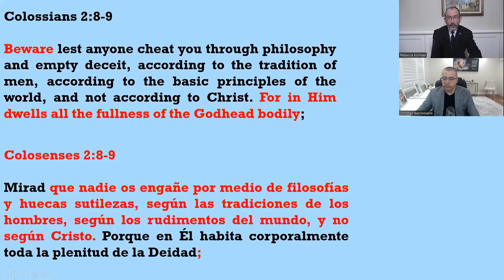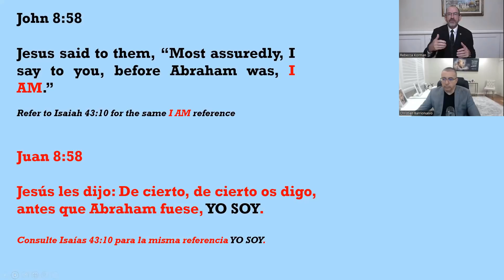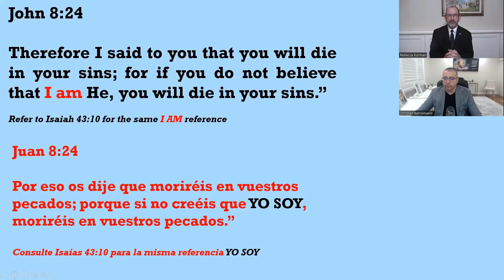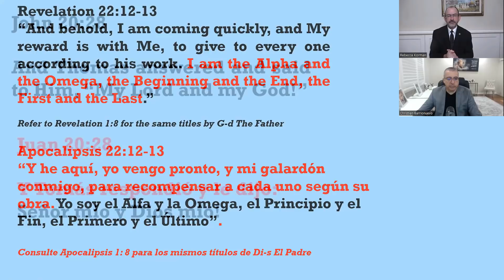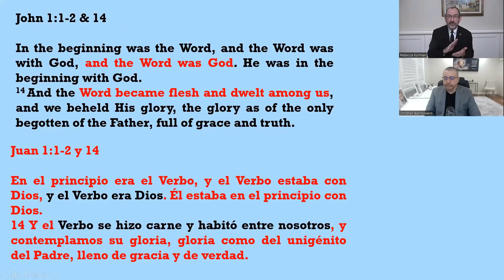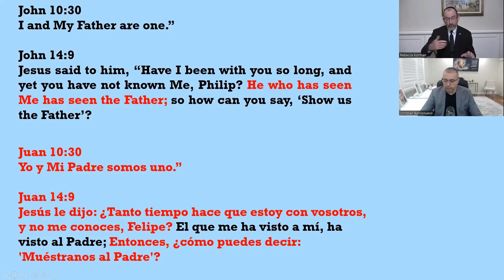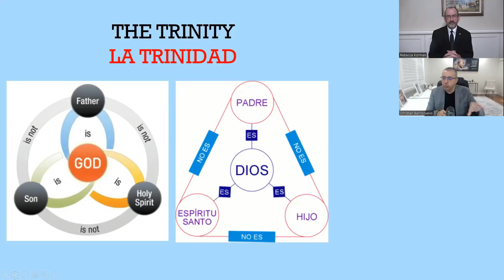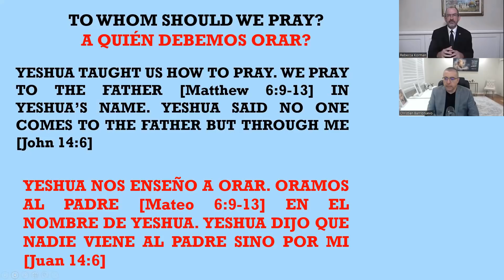Is Jesus GOD? | How can we support this biblically? | A deep bible study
Jesus is the foundation for all bible believer christians as well as all followers of Messiah. However, there are many people who claim that Jesus can not be God. How could you as a believer conter this argument?

In this deep bible study, Baruch Korman and Christian Barrionuevo will discuss bible passages which demonstrates the divinity of Messiah from a purely based biblical perspective.

Join us in this discussion on Jesus the Christ.